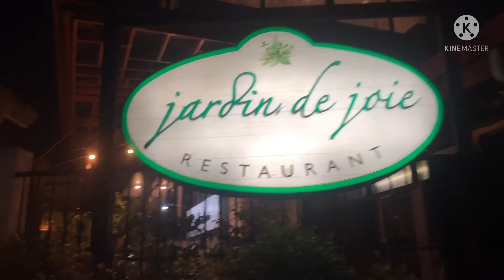Tatay’s 52nd surprised birthday celebration @ Jardin De Joie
Happy birthday Tatay